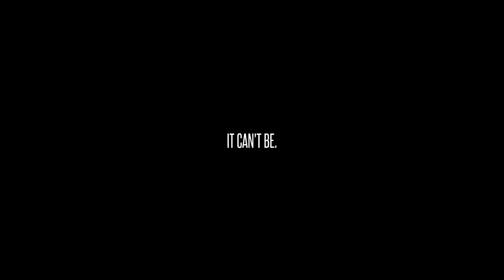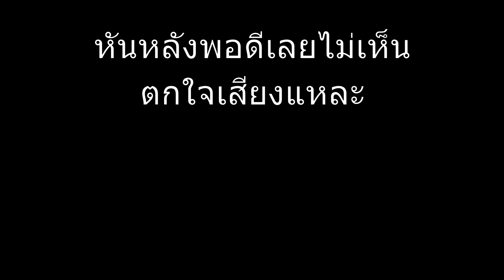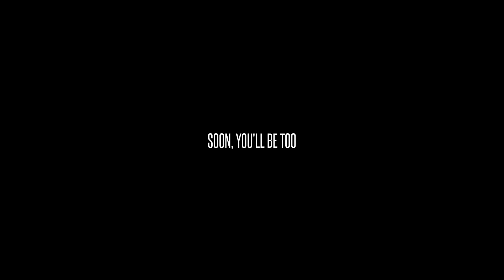ทางมันแคบ - The lost fear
ทางแคบๆ แบบ บีบให้เดินไปเจอชัดๆ ไอเจ้าตัวดักทาง !!

ถ้าชอบก็อย่าลืมกด subscribe กด Like กด Share เป็นกำลังใจให้ด้วยนะครับ ไว้เจอกันใหม่คลิปต่อๆไปครับบบ.